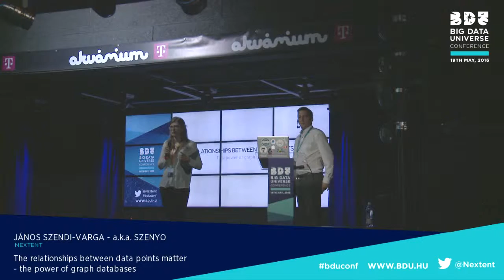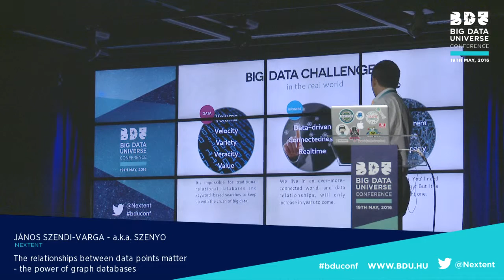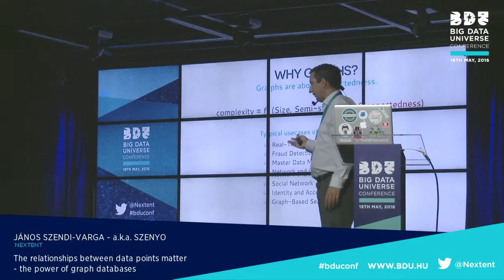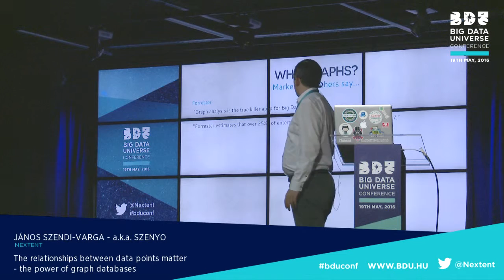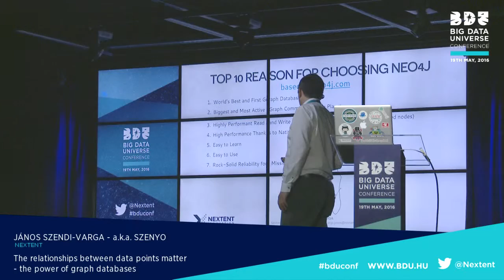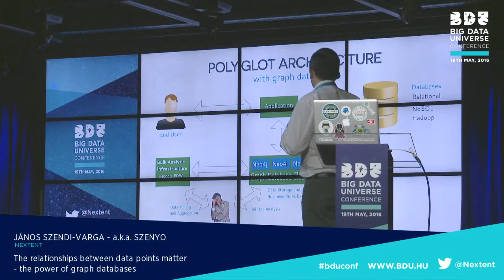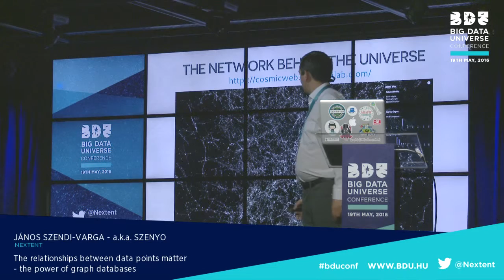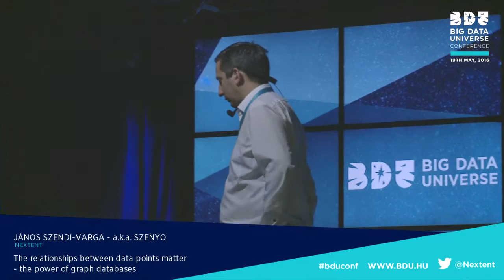Big Data Universe Conference – 19.05.2016 - János Szendi-Varga - Nextent Informatics Co.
The relationships between data points matter - the power of graph databases.

In the era of Big Data, enterprises can have the competitive advantage if they focus on connecting data, not just simply collecting them, leaving unstructured. The real business value is not from data volume or velocities, but from the knowledge of data relationships. The use of graph databases provides both analytical and operational repositories, and allows the users to answer new questions one would not have even been asked previously. This is the reason why graph databases can give clear answers for complex data relationships problems like recommender systems and fraud detection.

I am an engineer with both business and technical mindsets, and my goal is to construct things. Currently I work as the chief architect and I have lead the innovation department at Nextent Informatics Co. Our most exciting work is transfering ideas into business leads by using the most current technologies like big data, mobile application development, prototyping, and social media.

I have 15 years of experience in IT projects for companies such as Nokia, T-Mobile, Erste Bank, Hungarian Telekom, Makedonski Telekom, Ericsson, and many more. I was involved in many areas of IT, like testing, developing, architecting, project managing, strategy planning, innovating, and mobile development. I also consider myself a graph evangelist since 2013. In addition to my professional background, I am enthusiastically committed to spread the state of the art Neo4j technology by running its official MeetUp group.

Organizer: Nextent Informatics Co.